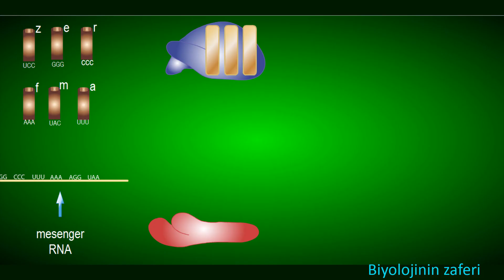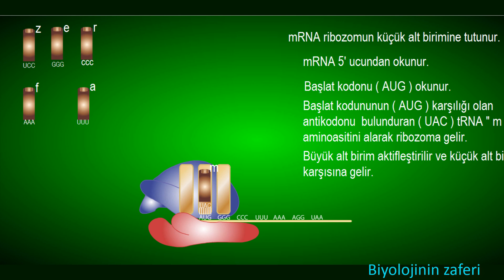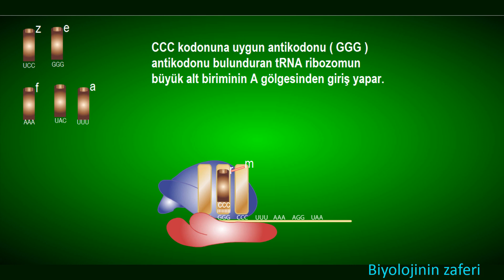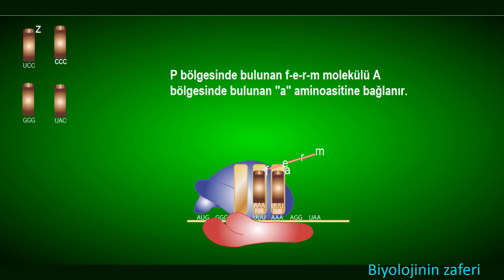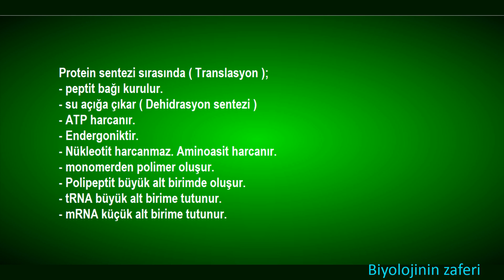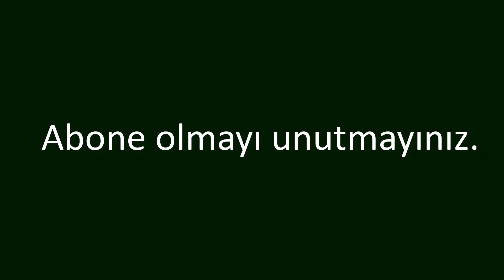Protein sentezi animasyonu - Eukaryotic Translation (Protein Synthesis), Animation.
Protein sentezinin translasyon aşamasının animasyonlu anlatımı yapılmıştır.